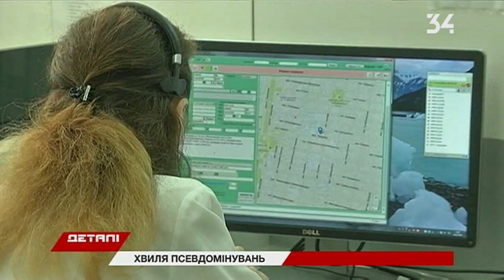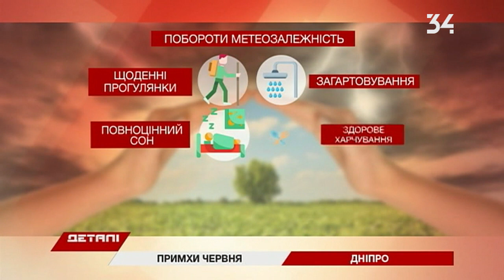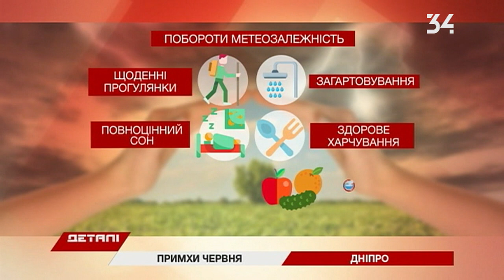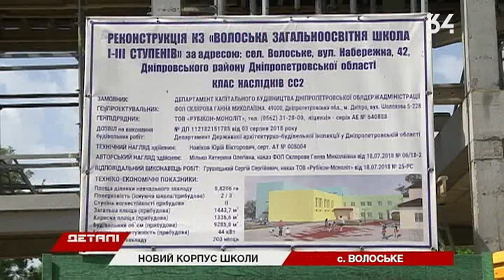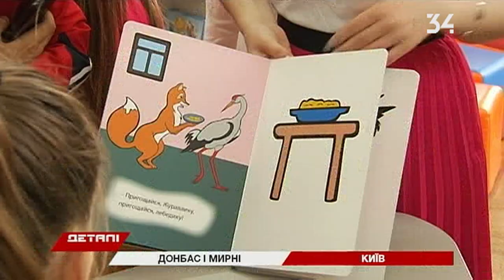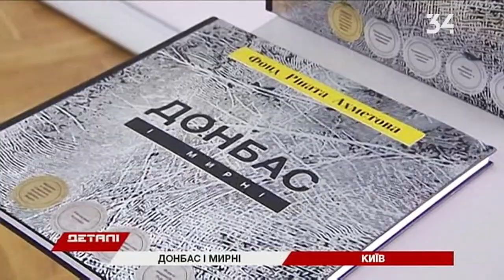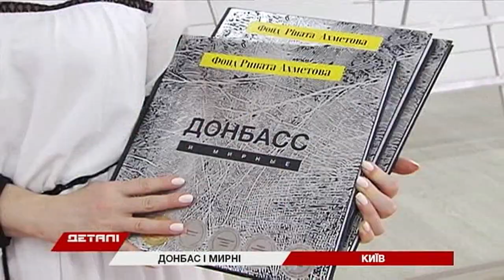Детали. Полный выпуск за 4.06.2019. 20:30